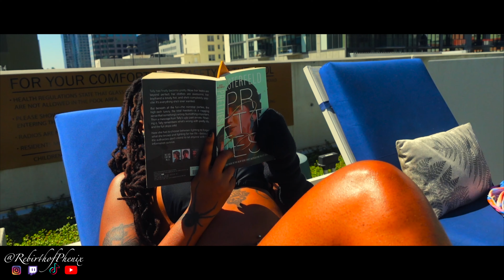reunited with my mom